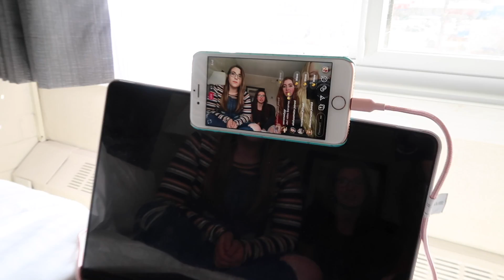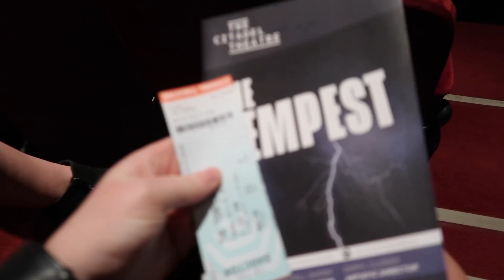REUNITING WITH MY BEST FRIENDS | Edmonton Day 1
Thanks so much for following along with my on my Disney Journey!

*All views and opinions expressed are my own and not those of the Walt Disney Company*